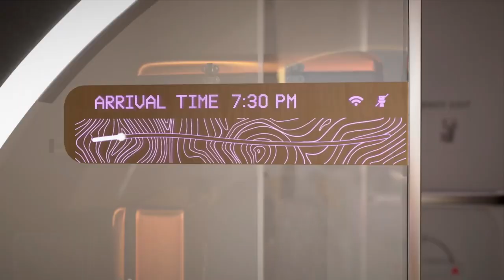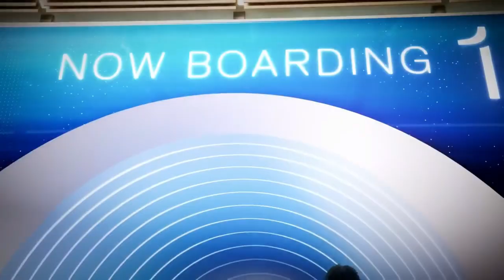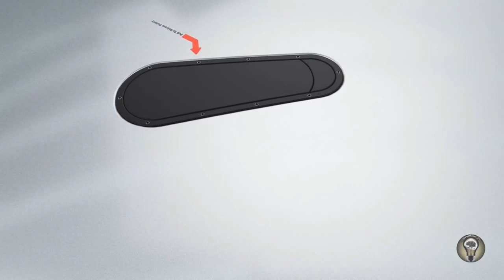AMAZING FUTURE OF TRANSPORTATION